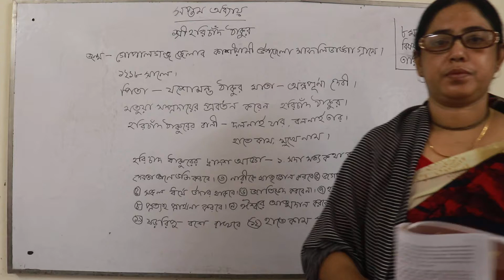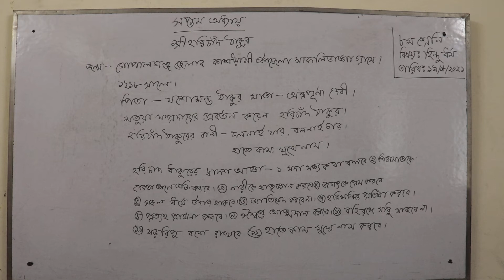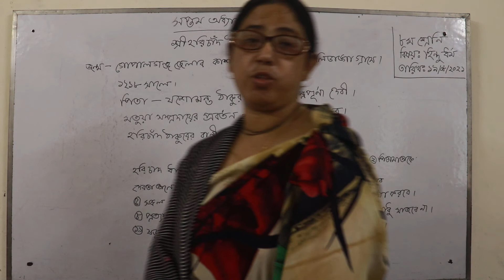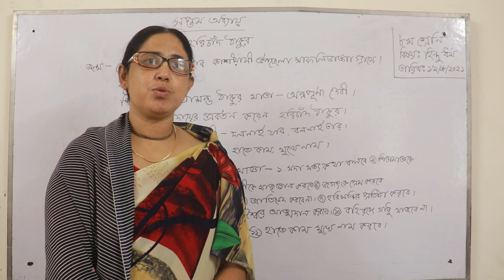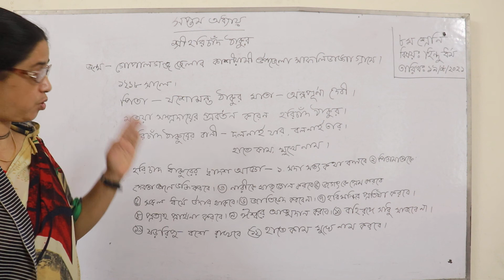Class: Eight====Hindu and moral education